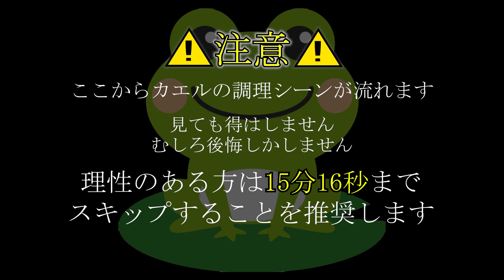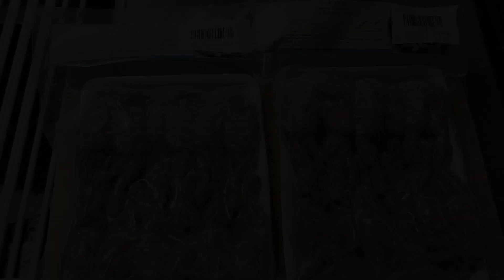【OHB】アラタニDのもう、好きにして＃２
「アラタニDの、もう好きにして」はタイトルの通り、パーソナリティのアラタニDが皆様からの無茶ぶり、悪ふざけ、拷問、なんでも実行し、その体験をお話する体当たり企画です！

今回は僕が可愛がっている先輩とカエル早食いレースをしました！！たのしかった！！！

【Twitter】@ohbnet
【Instagram】@ohbnet
【E-mail】ohb.radio▲gmail.com（※▲は@に置き換えてください）